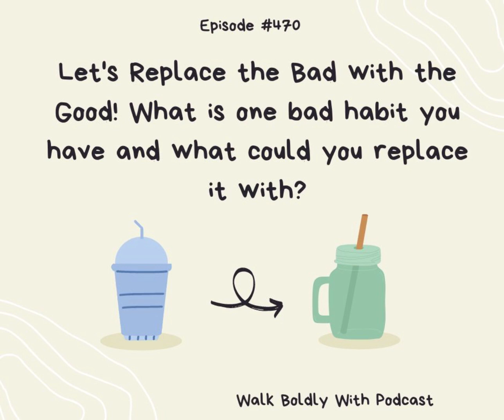Episode #470 Let's Replace the Bad with the Good!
Matthew 12:43-45 “When the unclean spirit has gone out of a person, it wanders through waterless regions looking for a resting place, but it finds none. Then it says, ‘I will return to my house from which I came.’ When it comes, it finds it empty, swept, and put in order.  Then it goes and brings along seven other spirits more evil than itself, and they enter and live there; and the last state of that person is worse than the first. So will it be also with this evil generation.” Today's episode talks about what this verse means.  It talks about how we can't just stop doing things that are bad for us, we need to also replace them with things that are good for us.  We don't want to leave any room to be come vulnerable to the enemy.